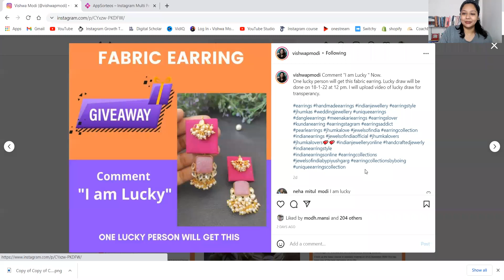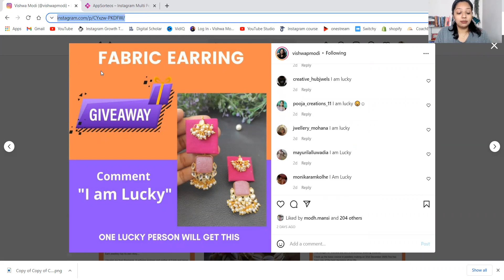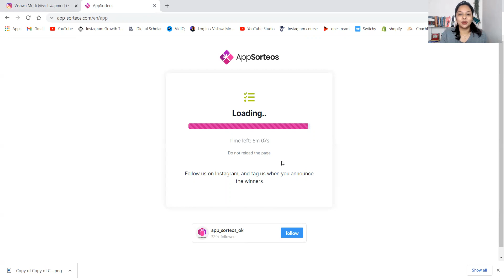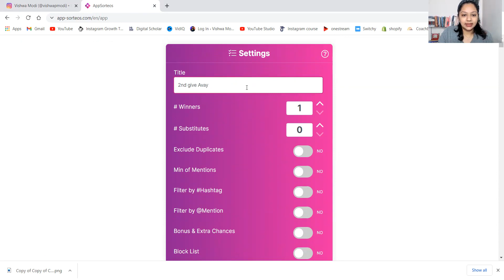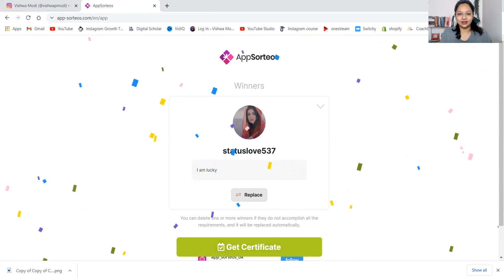2nd Jewellery Give Away Result // Jewellery Making Tutorial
Register for JEWELLERY BUSINESS MASTERCLASS for FREE